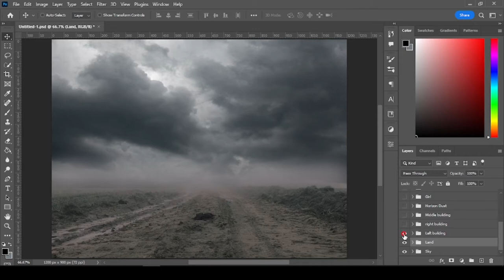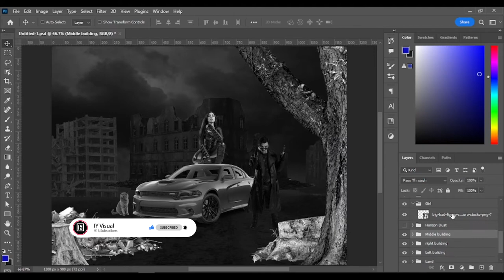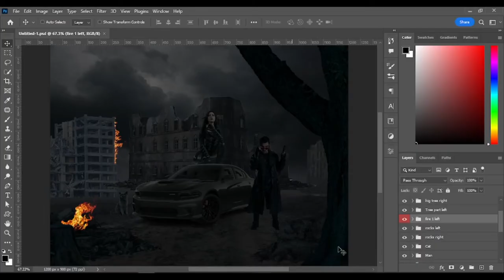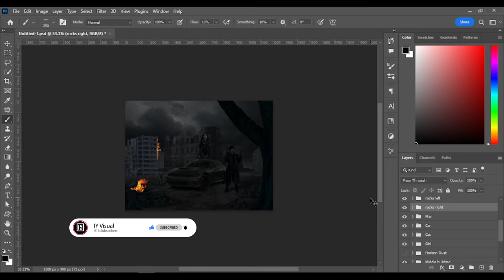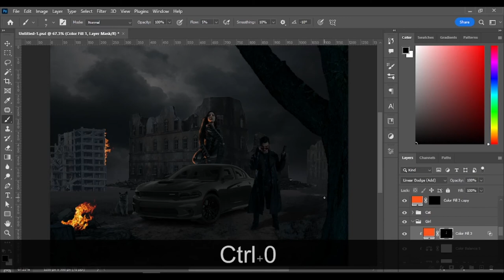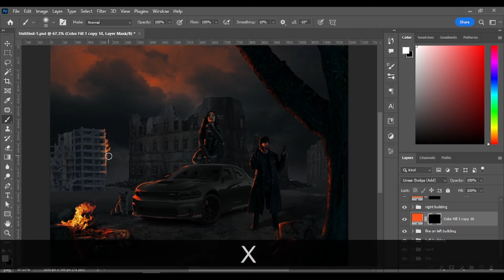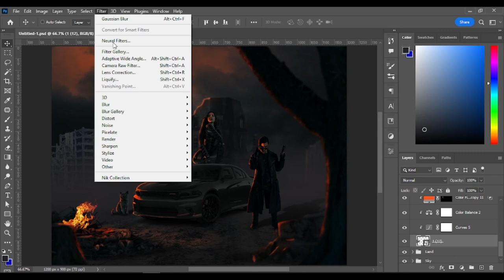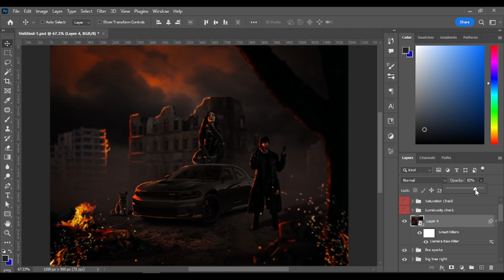City Owners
In this video you can watch the step-by-step tutorial on how to make an easy yet catchy Photo manipulation design with photoshop